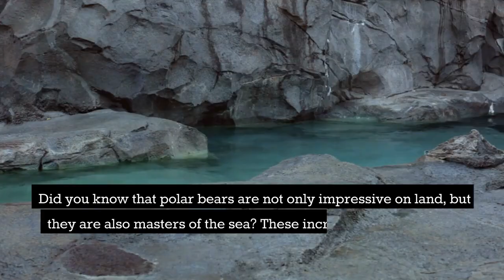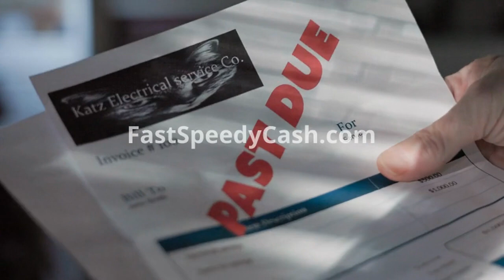Polar Bears Masters of the Sea Swimming 50 Miles at a Time!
In this captivating video, discover the remarkable prowess of polar bears as they demonstrate their mastery of the sea by swimming an astonishing 50 miles at a time! Dive deep into the fascinating world of these magnificent creatures and witness their incredible swimming abilities firsthand. From their streamlined bodies to their webbed paws, polar bears are perfectly adapted for long-distance swimming in frigid Arctic waters.

Join us on this immersive journey as we delve into the secrets behind a polar bear's ability to navigate vast expanses of icy oceans. Learn about their exceptional endurance and strength that allow them to conquer extensive distances without pause. Marvel at their sleek fur, which acts as an insulating layer, enabling them to brave the freezing cold waters for extended periods.

Not only will you gain insight into the remarkable physical characteristics that make polar bears supreme swimmers, but you'll also discover the incredible survival strategies they employ in their aquatic adventures. These mighty giants of the North have evolved incredible swimming skills to search for food, navigate across shifting ice floes, and even find potential mates.

Through breathtaking footage and captivating narration, this video takes you up close to observe the grace and power of these magnificent animals as they conquer the sea. Witness their unfathomable swimming abilities, the way they effortlessly propel themselves through the water, and their ceaseless determination to conquer seemingly insurmountable challenges.

Prepare to be amazed by the awe-inspiring footage and insightful knowledge shared in this extraordinary video that truly showcases polar bears as the masters of the sea. Explore their indomitable spirit and unrivaled survival instincts that have allowed them to thrive in one of the harshest environments on Earth.